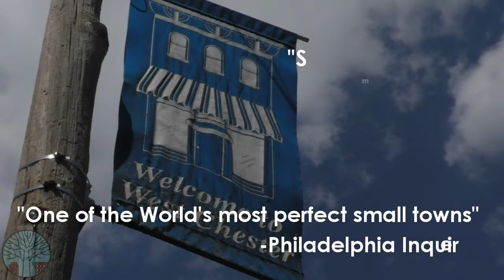Eye on West Chester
It’s been called “One of the world’s most perfect small towns by the Philadelphia Inquirer and said to offer small town charm with cosmopolitan flair.  Hi.. I’m Pam with the Pam Butera Group and today we have our Eye on West Chester!!  West Chester started right here,  right where I am standing. We are in the center of the borough.  But back in 1762 it was called Turk’s Head after the inn of the same name was built right here.  Some 37 years later, West Chester was incorporated as a Borough,  the number of residents a big whopping three hundred and seventy four! It’s far from that now.  The Borough of West Chester now has just under 20-thousand residents within it’s 1.8 square miles.  But West Chester goes beyond the borough encompassing 3 zip codes and over 136, 000 residents in its in entirety. The average households bring in $90 thousand unlike some of its more pricey neighbors, like Malvern. Homes in West Chester cost on average around 360-grand.  West Chester area consists of has 24 neighborhoods in total.  Dutton Mill is the most expensive with houses on the average going for just over 620,000 dollars.  With the Milltown neighborhood being one of the lowest at around 205 thousand dollars.  While West Chester is the home to West Chester University and also the home of 20 other schools including 16 in the West Chester School District with just under 12 thousand students.  Downtown West Chester has worked hard to move into the future.to become more dynamic, more alive,  while continuing to embrace its history.  You can see that right here at 124 Marketplace with apartments on the upper levels and a modern and stores on street level.  It’s also known for it’s great shopping and restaurants.  There are 60 boutiques to choose from, so many you can’t possibly do it in one day unless you are really determined! And if you are a foodie, no need to travel those 36 miles into Philly .  There are dozens of restaurants that will transport you around the world without ever getting on a plane.  Looking for a touch of Paris, venture into the a true and authentic French bakery,  La Baguette Magique .  Or Head to New Orleans by going to High Street Caffe located on, you guessed it,  High Street. Or stay local.  Literally at Roots Café which boasts all fresh locally sourced organic food.  With the variety of restaurants your taste buds will never be bored.  There isn’t much this great borough can’t offer you.. from it’s food, shopping, history,events,  great neighborhoods, good schools.  So whether you’re single, a family looking to grow, or even a family ready to downsize, West Chester is a fantastic place to call home.